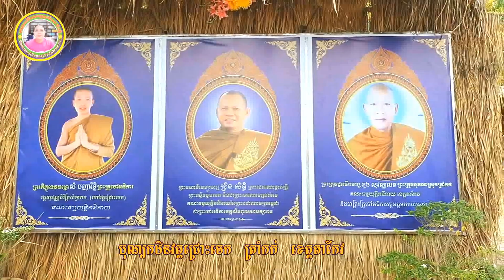កឋិនទានវត្តជ្រោះចេក ស្រុកត្រាំកក់ ខេត្តតាកែវ ឆ្នាំ២០២២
ចម្រៀងចេញថ្មី, ចម្រៀងថ្មីឆ្នាំ2019, ចម្រៀងស៊ីន ស៊ីសាមុត, ចម្រៀងខ្មែរជំនាន់ដើម, ចម្រៀងខ្មែរសម័យទំនើប, ចម្រៀងភ្លេងការ, ចម្រៀងប្រពៃណី, ចម្រៀងខ្មែរល្បីៗ, ចម្រៀងពេញនិយម,​ចម្រៀងអត្ថាធិប្បាយ, ចម្រៀងអន្តរជាតិ, រឿងថៃ ,រឿងថៃល្បីៗ, រឿងថៃ, Movie, America Movie, Khmer Movie, Thai Movie.
សូមបងប្អូនជួយSubscribeម្នាក់មួយៗផង ដើម្បីទទួលបាន
ការទស្សនាវីដេអូជាច្រើនទៀត រួមមាន ចម្រៀងថ្មី-ចាស់
ចម្រៀងអត្ថាធិប្បាយ ទស្សនាតំបន់រមណីយដ្ឋាននានាក្នុង
សូមអរគុណ!